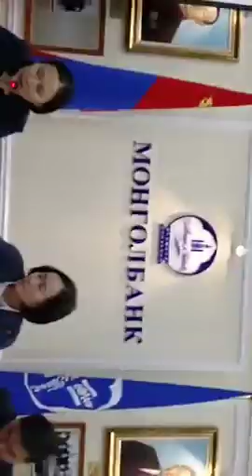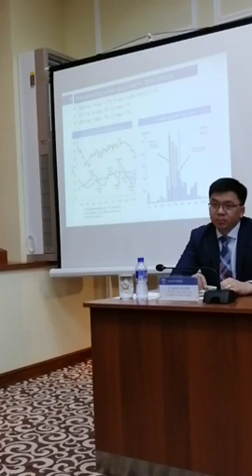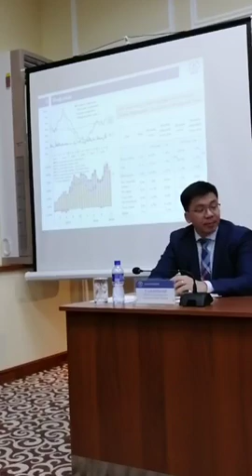Монголбанкны хэвлэлийн бага хурлаас /2019.02.27/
Сар тутмын хэвлэлийн бага хурал